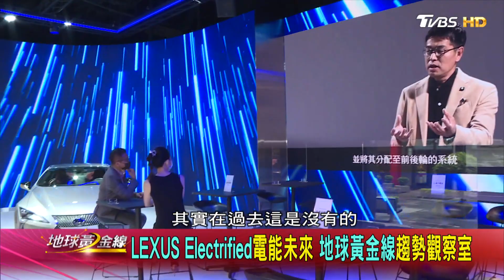直擊 LEXUS ELECTRIFIED 品牌概念店 超有未來感!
LEXUS ELECTRIFIED 品牌概念店　真的很有未來感
不但可以賞車、還能喝咖啡、逛精品
打造Experience Amazing的五感極致體驗

在複合式動力這塊願景上
也可以看見他們推出很多元的車款選擇
明顯感受到LEXUS想要達到碳中和的決心
電能移動的全新未來，精彩可期！！

【新片搶先播X黃金試車組】看新車也能這麼好玩!

TVBS新聞台(56台) 每週一到五晚間10點首播
*隔日重播：00:00 / 09:00
*假日精選：00:00 / 04:00 / 09:0